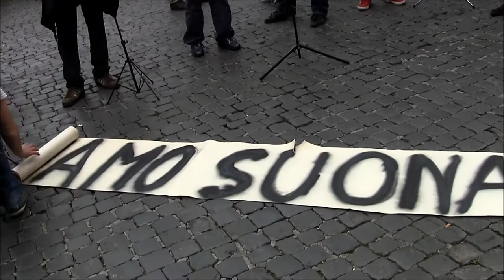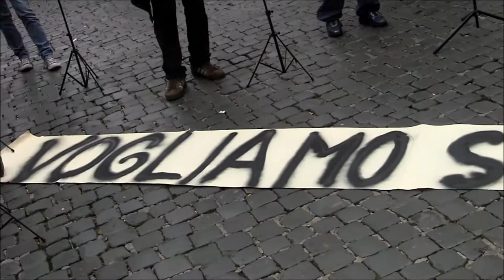Salviamo l'Orchestra Sinfonica di Roma: tutti a Montecitorio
Sulle note dell'Inno alla Gioia di Beethoven, i musicisti dell'Orchestra sinfonica di Roma hanno protestato contro i tagli e il rischio di chiusura dell'ensamble. Il flash mob, davanti alla Galleria Alberto Sordi di Roma , è stato organizzato per chiedere "un intervento urgente del ministro della Cultura Franceschini" AIUTIAMOLI A SUONARE ANCORA!!